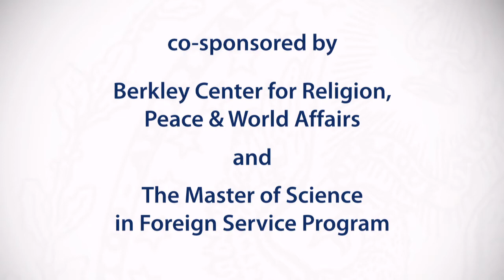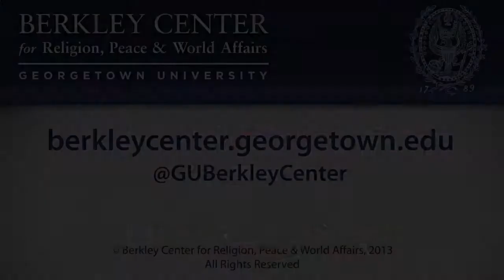Human Dignity and the Future of Global Institutions: Panel 1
March 19, 2013 | Georgetown University's Master of Foreign Service (MSFS) and Berkley Center for Religion, Peace, and World Affairs offered this focused, half-day conference that brought together a diverse group of scholars and practitioners to preview the collaborative book edited by Mark P. Lagon and Anthony Clark Arend, Human Dignity & the Future of Global Institutions. In this forum, the book's contributors discussed how the concept of human dignity can—and ought to—guide traditional and hybrid institutions in their work. Panelists explored how a number of given institutions are already promoting human dignity, or what actions could best support those institutions in fulfilling that objective. The range of topics covered included institutions seeking to address poverty, economic growth, HIV/AIDS, human trafficking, and terrorism. A keynote address explored the resonance of human dignity as a foundational concept in various religions and cultural traditions.